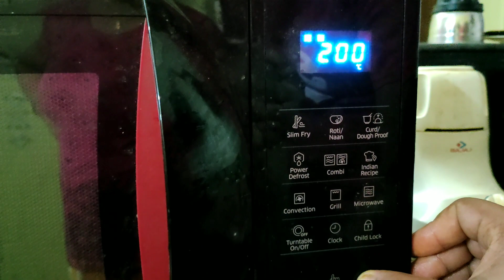চিকেন তান্দুরি। একদম ঘরোয়া ভাবে বানানো।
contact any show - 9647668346